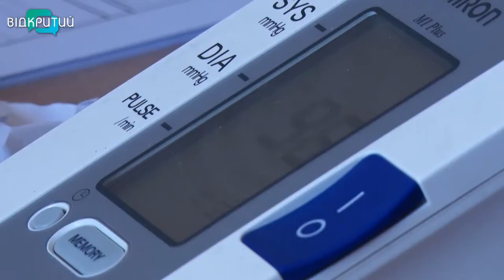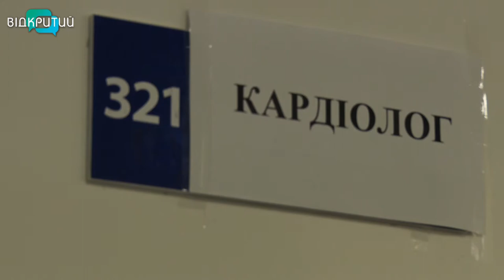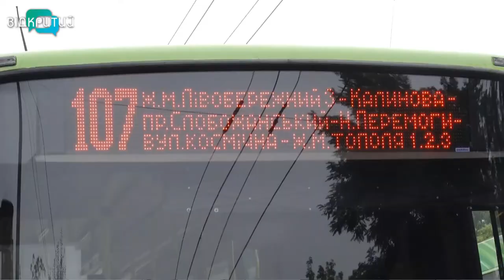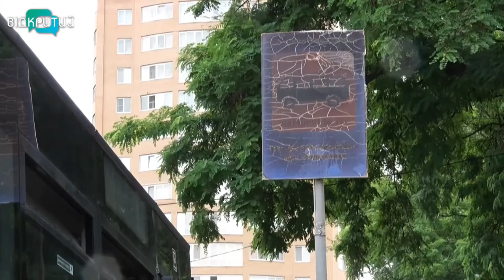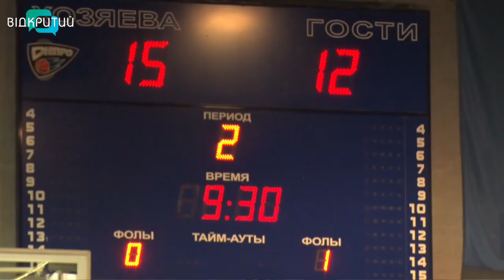Новини OPEN NEWS від 16 липня 2020 року 19:15